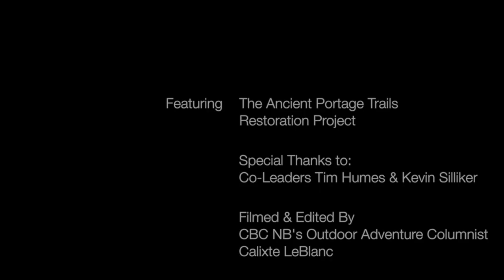CKNB - Ancient Portage Trails Project - CBC New Brunswick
This video is about CKNB's project to restor Ancient Portge Trails